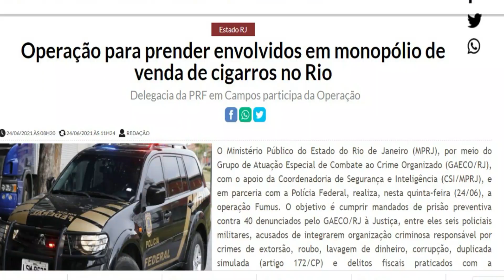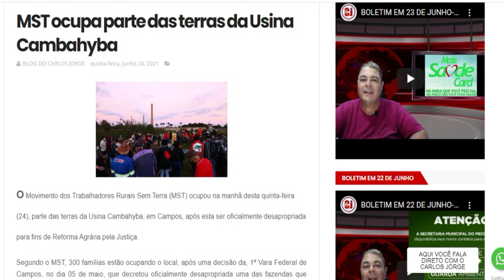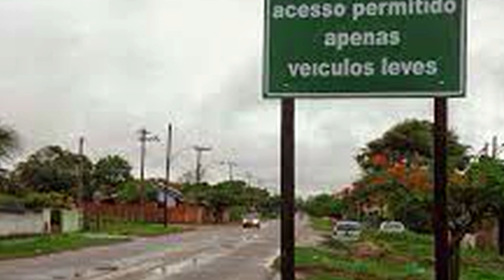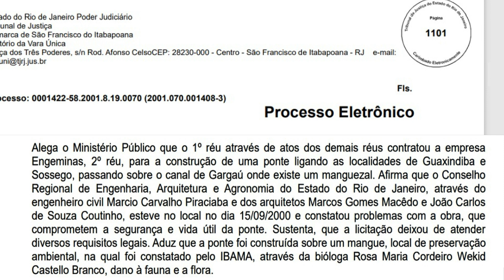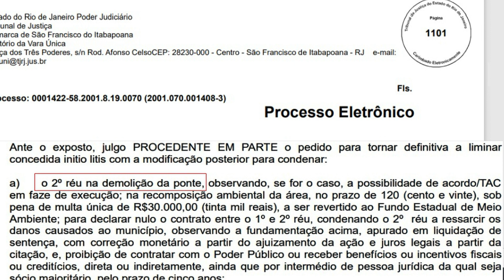BOLETIM EM 24 DE JUNHO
Ponte que liga Sossego a Guaxindiba pode ser demolida; três vagas de emprego no centro de São Francisco; dados da covid e vacinação em São Francisco; MST invade terras em Campos na manhã desta quinta...essas e outras informações com Carlos Jorge.